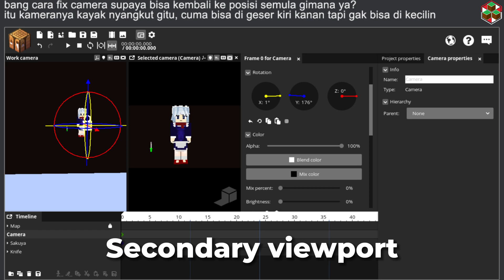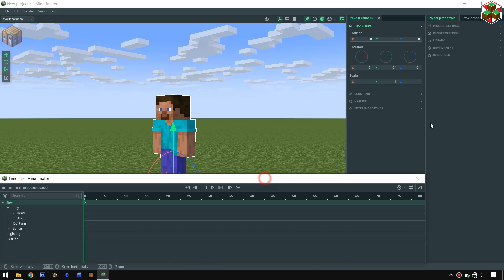Bosan dengan Tampilan Mine-imator? COBA INI!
Pengaturan tampilan mine-imator tak hanya tentang warna
tetapi juga tata letak yang bisa kalian kustomisasi.
jadi jangan sampai kalian gak tau hal ini